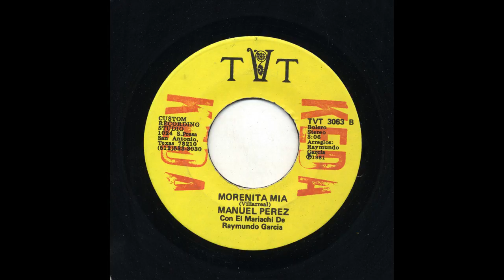Manuel Pérez - Morenita Mia - T.V.T. Records tvt-3063-b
Title: Morenita Mia
Artist: Manuel Pérez
Accompaniment: Con El Mariachi De Reymundo Garcia
Record Label: T.V.T. Records
Catalog Number: tvt-3063-b
Recording Format: 45
Notes: Arreglos Raymundo Garcia

View more information about this and other recordings at the University of California at Los Angeles' Frontera